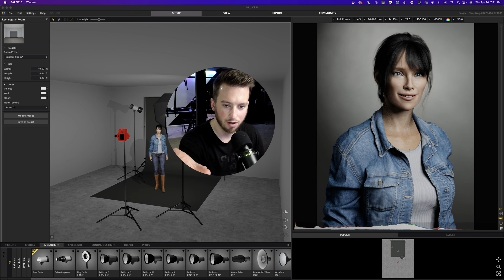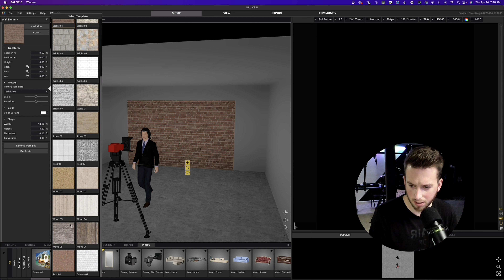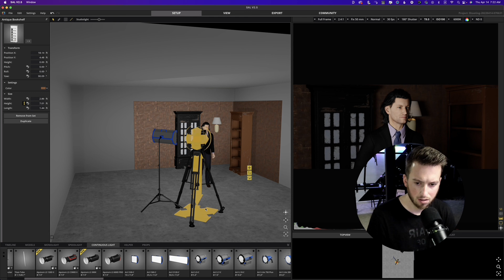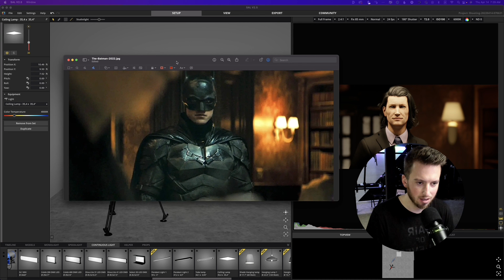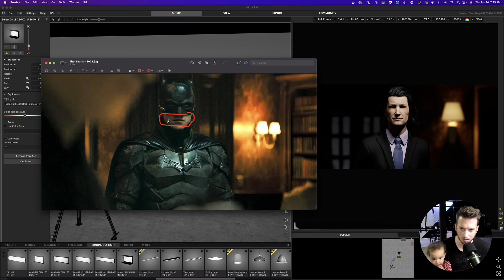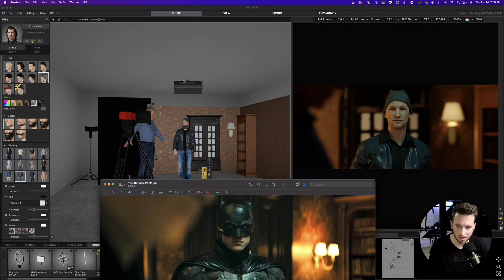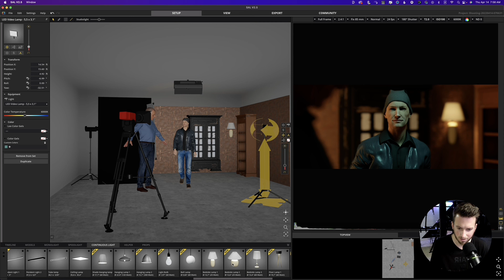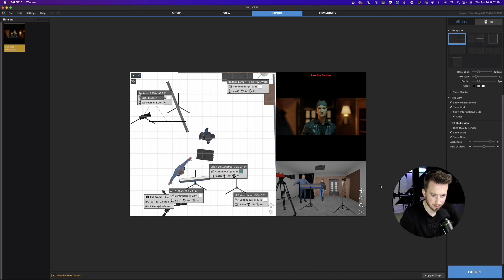How to Light Like The Batman 2022 | Recreating Cinematography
DaVinci Resolve Course

𝗦𝗧𝗨𝗙𝗙 𝗧𝗢 𝗖𝗛𝗘𝗖𝗞 𝗢𝗨𝗧
🔹Highest Quality Stock Footage

🔹BEST Way To Learn Color Grading

🔹The BEST FCPX Plugins

MY MAIN GEAR
🔸Blackmagic Pocket 6K Pro
🔸Blackmagic Pocket 6K
🔸Blackmagic Pocket 4K
🔸Canon EOS R

🔸IRIX Cine 15mm T/2.6
🔸IRIX Cine 45mm T/1.5
🔸IRIX Cine 150mm Macro T/3.0

🔸Nanlite Forza 500
🔸Nanlite Forza 500 2 light kit
🔸Nanlite Forza 60B
🔸Nanlite MixPanel 150
🔸Nanlite Projector
🔸Nanlite Para 150 softbox
🔸Nanlite Para 120Q Softbox

🔸Osee-Tech Megamon 15"

🔸2019 Mac Pro
🔸Blackmagic Design Speed Editor
🔸Tourbox NEO
🔸Logitech MX Master 3
🔸Drobo 8D

Twitter - Instagram - TikTok @initialfocus